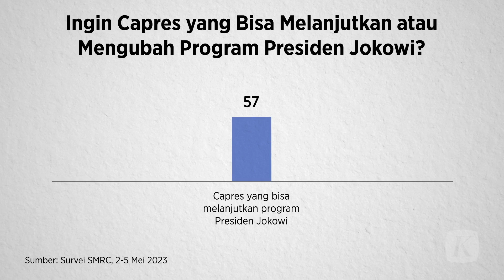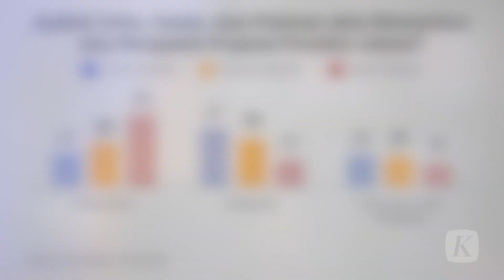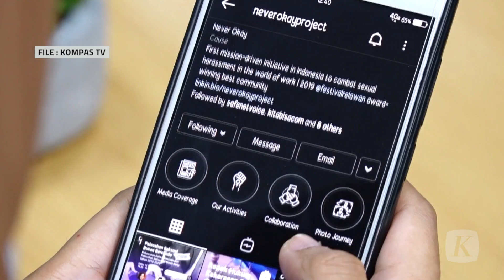Survei SRMC 57 Persen Publik Ingin Capres Lanjutkan Program Presiden Jokowi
Survei Saiful Mujani Research and Consulting (SMRC) merekam, mayoritas publik menginginkan sosok calon presiden yang dapat melanjutkan program pemerintahan Presiden Joko Widodo. Dari tiga nama bakal capres yang mendapatkan dukungan publik secara signifikan, Gubernur Jawa Tengah Ganjar Pranowo dinilai sebagai capres yang paling memungkinkan akan meneruskan program dan kebijakan Presiden Jokowi.